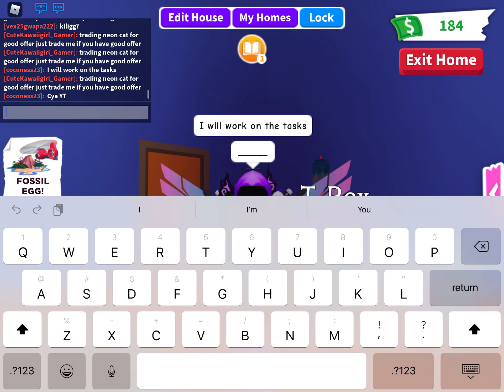I GOT THE T-REX IN ADOPT ME! FROM FOSSIL EGG! I Roblox Adopt me Video #2 Fossil Egg Update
view that on some channels on vids to go back to my channel